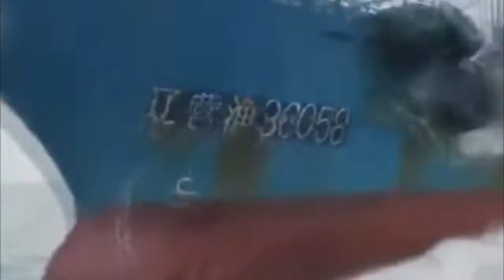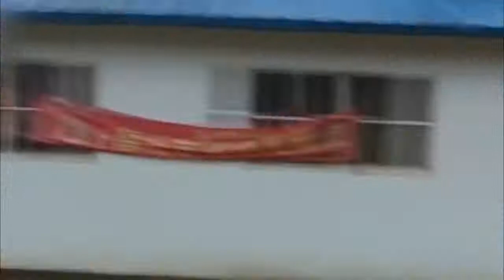kiamat el tifon di fa azota shanghai china